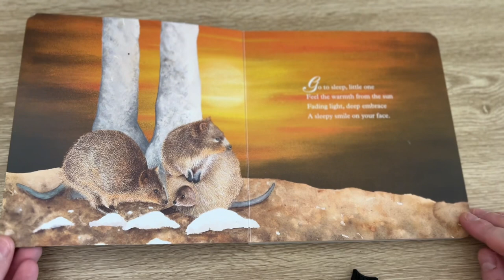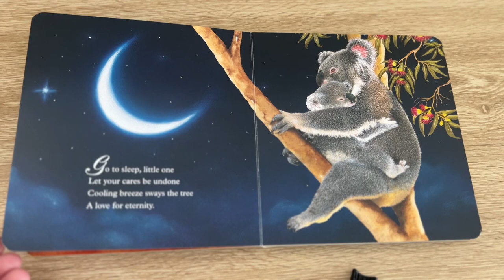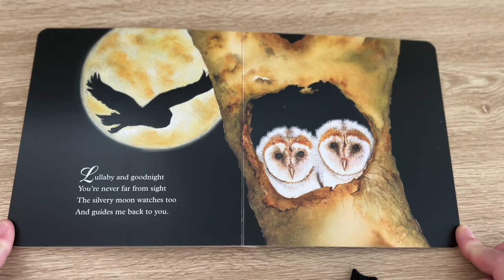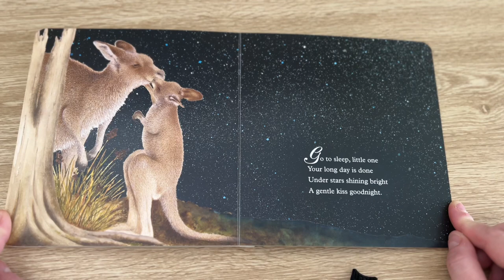Lullaby and Goodnight read by Me